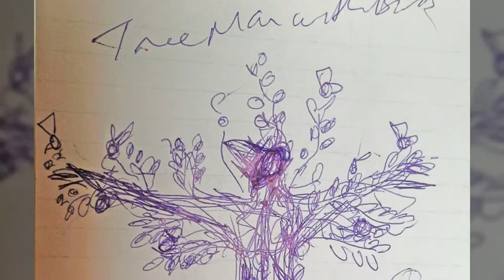Auckland Botanic Gardens - Sculpture In The Gardens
James Wright is one of the artists selected for the 2013/2014 Sculpture In The Gardens at Auckland Botanic Gardens.